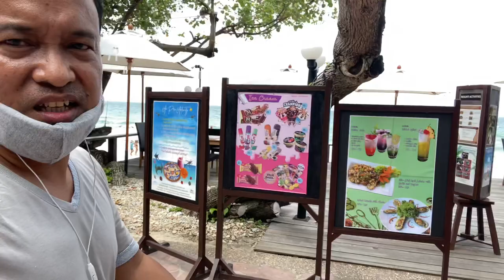GALA MUNA TAYO!! | TEDDY DELA CRUZ